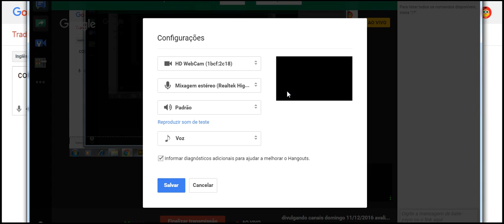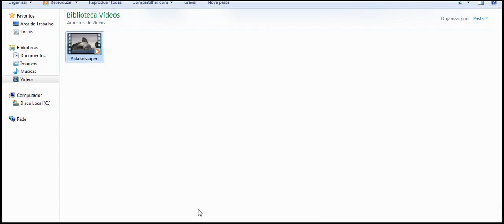Putting music in the hangout